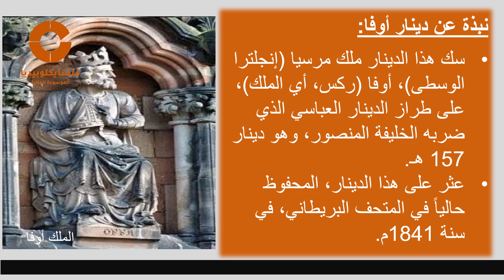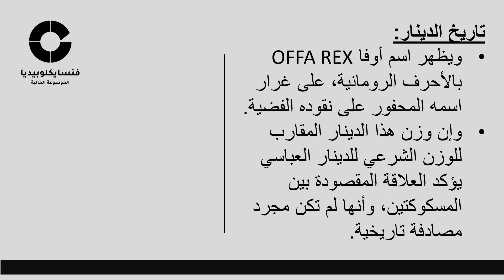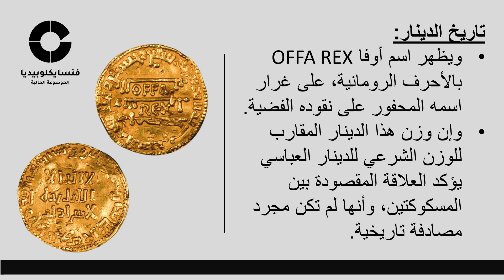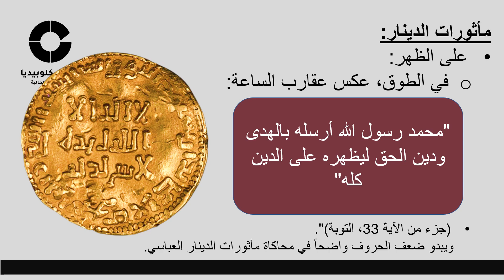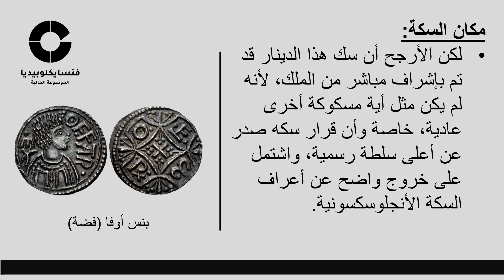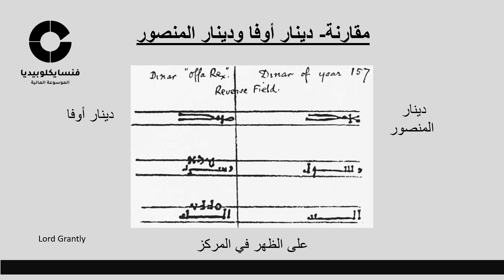دينار الملك أوفا: الدينار الأنجلوسكسوني المضروب على طراز الدينار العباسي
دينار أوفا ريكس المضروب  على طراز الدينار العباسي 157 هجرية
هذا الفيديو التوثيقي يتناول بالشرح إحدى المسكوكات المقلدة للدينار العباسي المضروب في خلافة أبو جعفر المنصور في سنة 157 هجرية
King Offa Dinar (Offa Rex) Imitation of Abbasid Dinar, AH 157
الموسيقى
 Market Day